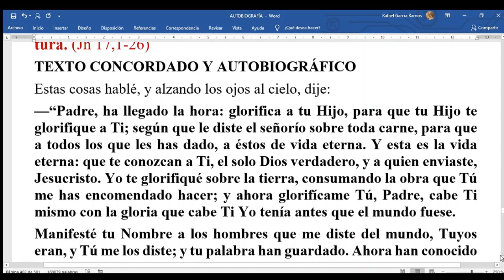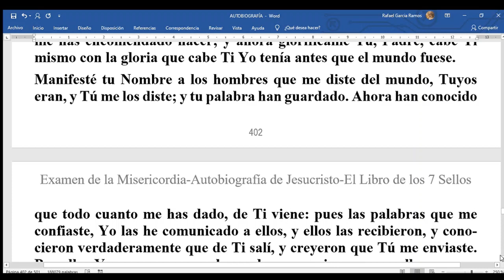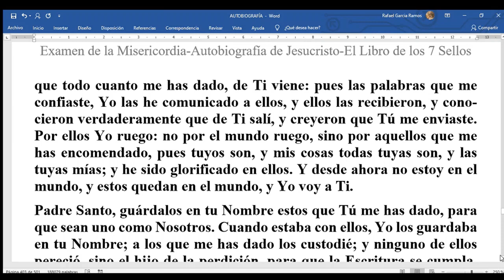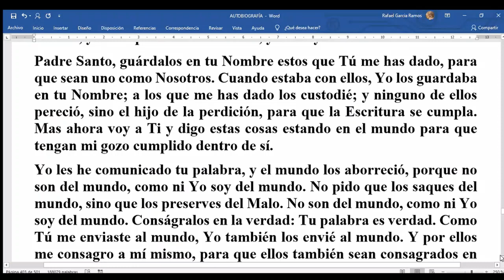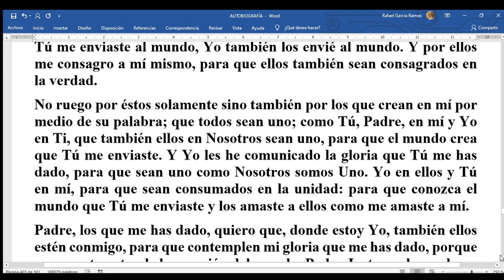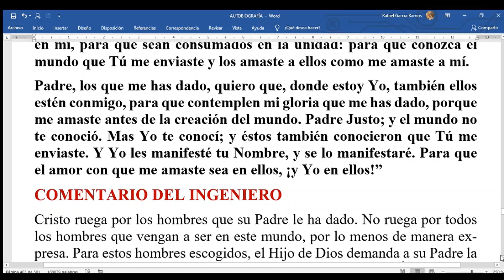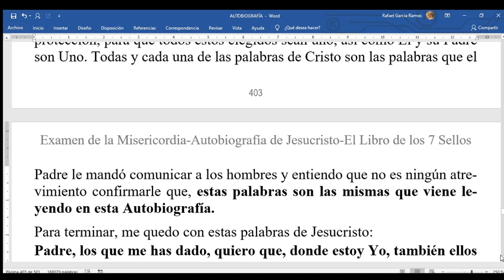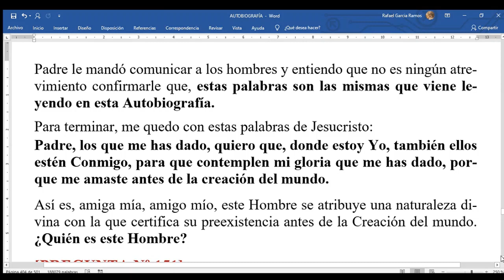TEMA-151 Ruego por Mí, por mis discípulos, por mi Iglesia futura